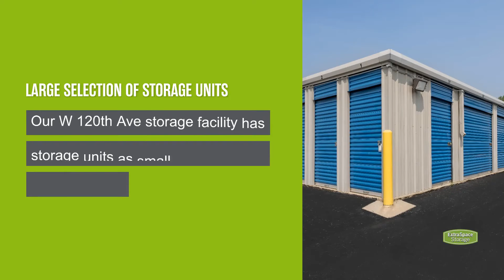Storage Units in Broomfield, CO on W 120th Ave| Extra Space Storage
Looking for convenient, secure storage near Broomfield and Northglenn? Extra Space Storage is located near the intersection of W 120th Ave and Sheridan Blvd in Broomfield, CO, and offers a wide range of storage options to meet your needs.

This storage facility features a number of great amenities, including:
• Drive-up access storage units
If you're looking for a clean, well-maintained storage facility with a friendly, professional team ready to help you, you've come to the right place. Reserve your storage unit today at Extra Space Storage on W 120th Ave